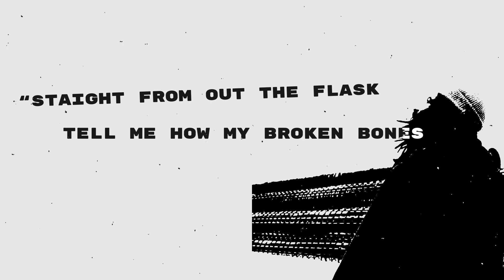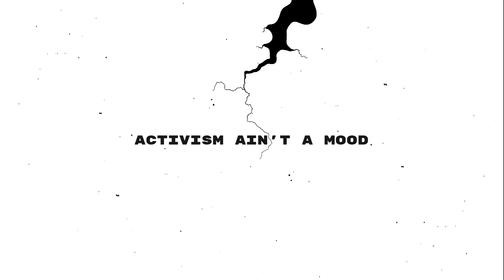VINCE THE MESSENGER - MOOD